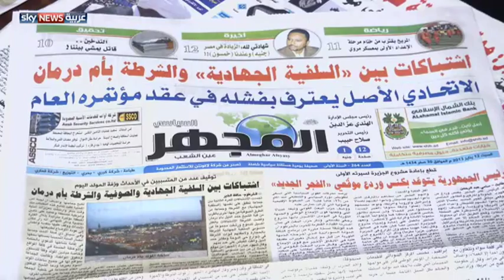السودان .. انتشار كبير لـ"السلفية الجهادية"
ازداد انتشار الجماعات السلفية الجهادية بصورة كبيرة في السودان وسط الشباب والطلاب في الأيام الأخيرة، وذلك على خلفية الاحتقان السياسي الذي تشهده البلاد. لمشاهدة المزيد يرجى زيارة الموقع الإلكتروني لسكاي نيوز عربية من خلال الضغط على الرابط التالي